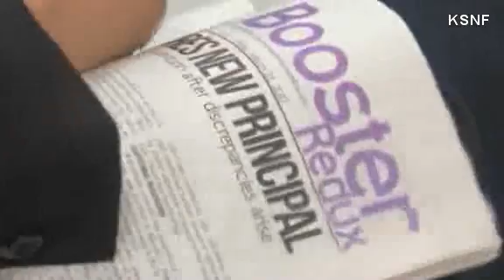Principal resigns after students investigate her credentials